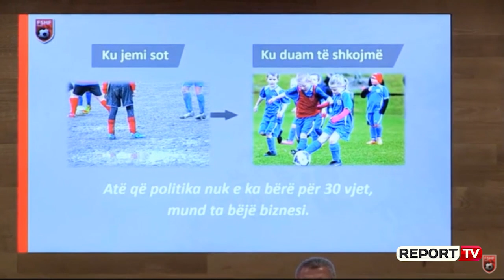'Deri më sot asnjë lek nga ligji i sponsorizimeve' Duka: Pse 12 herë më të këqinj se Kosova jemi ne?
Në një situatë më se të pazakontë për futbollin, presideti i FSHF-së Armando Duka dhe presidenti i Ligës profesioniste të futbollit Edvin Libohova, kanë mbajtur sot një konferencë për mediat lidhur me 4 kërkesat që kërkohet të plotësohen nga qeveria, të cilat kanë çuar deri në bojkot. Sipas Dukës, pavarësisht propagandës, Ligji i Sponsorizimeve nuk ka sjellë deri më sot asnjë të ardhur dhe për këtë arsye ai është kërkesa kryesore.

“Nuk kanë asnjë argument që mund të japin për ligjin e sponsorizimit. Kam dëgjuar argumenta të ndryshme. Ne nuk kërkojmë gjëra të mëdha. Bujqësia është jetike, sporti i domosdoshëm. 3 klube janë me borxhe. Nuk janë detyrime fiskale për arsye të aktivitetit, janë të trashëguara, kur janë privatizuar. Qeveria mund t’i falë gjobat dhe kamatvonesat. E di sa është ndikimi në buxhetin e shtetit, më pak se 1 milionë euro. Le të bëjnë ligjin e sponsorizimit, le mos i falin ato, ligji i sponsorizimit është më i rëndësishmi.”